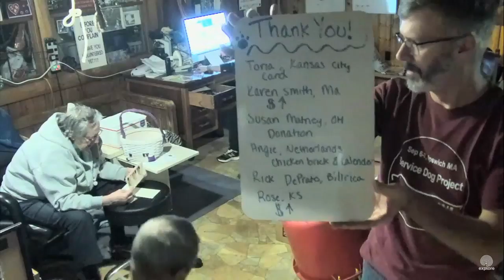SDP Mailcall: "Angie" 23 dec. 2015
Service Dog Project Ipswich MA USA